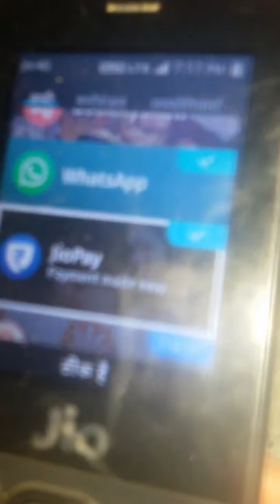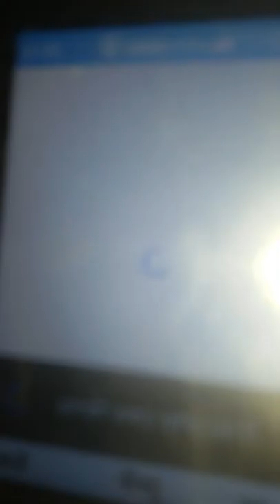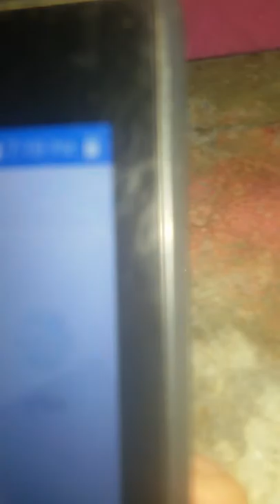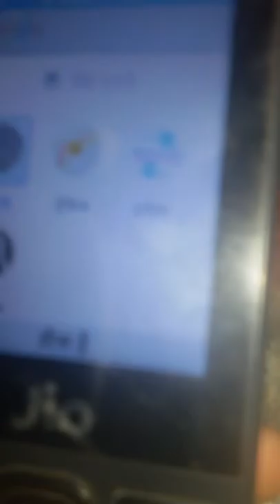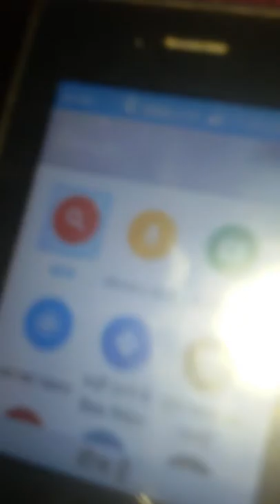Jio phone me GHAR kaise dekhe google map new update 14/3/2019